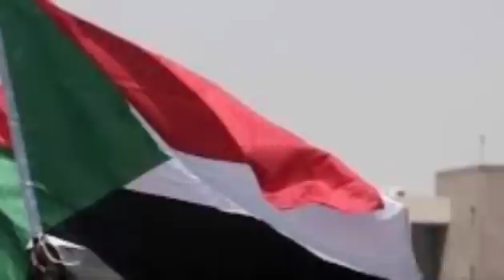14 வங்கிகளின் நிலைமை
14 வங்கிகளின் நிலைமை